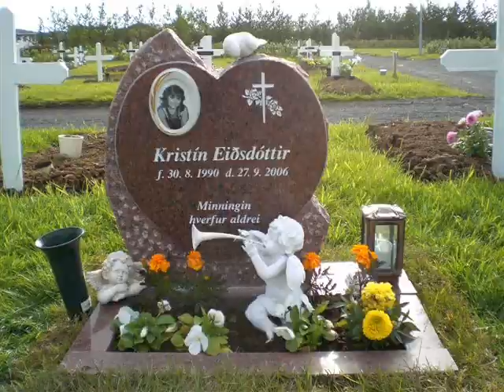Minning systa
Myndir og video af systir minni Kristínu Eiðsdóttur sem lést 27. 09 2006, photos and videos of my sister Kristín who died 27. september 2006